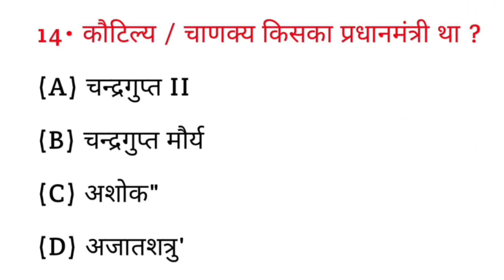कौटिल्य/चाणक्य किसका प्रधानमंत्री था ? || Kautilya kiska pradhanmantri tha